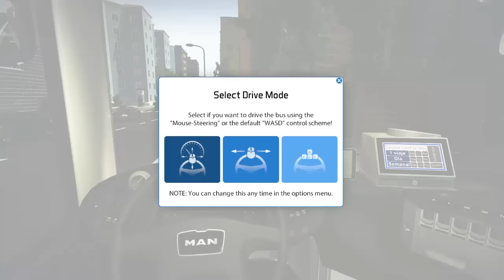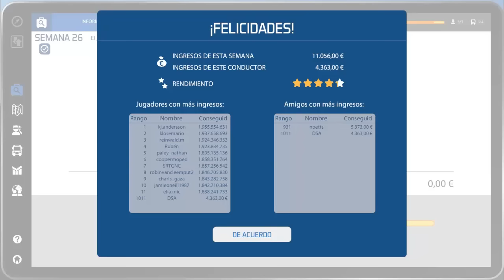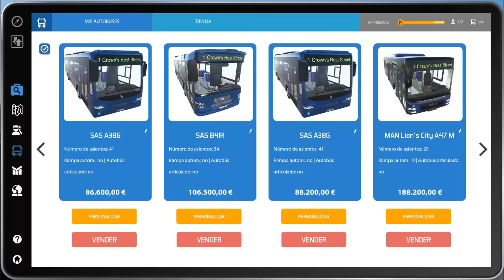Bus Simulator 16 Cap.19 - 2 Pasajeros Rebeldes | Gameplay Español